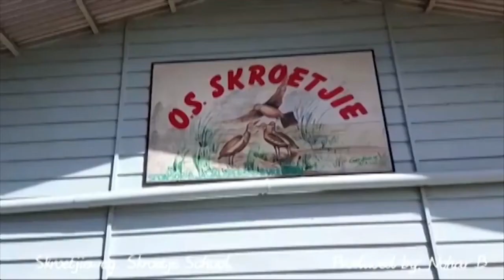18 08 2018 Leerkrachten Nickerie bezoeken VP Ashwin Adhin